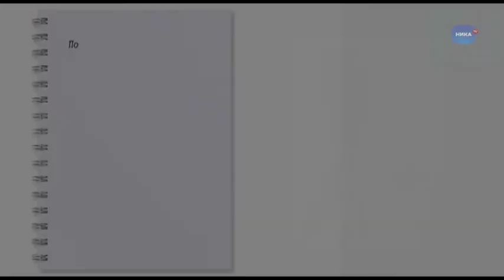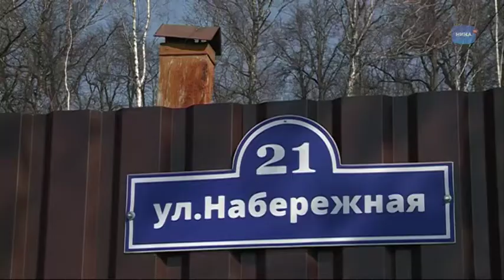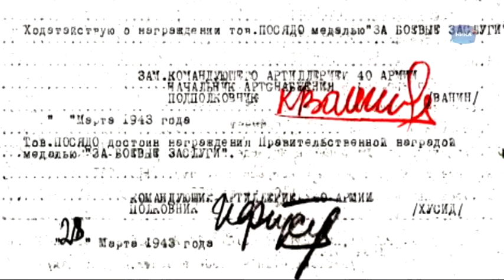По праву памяти